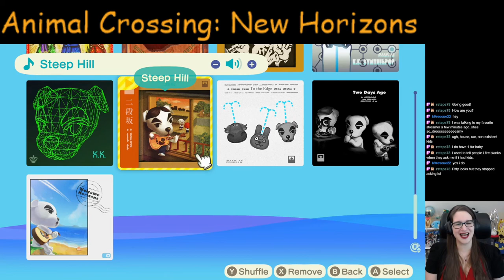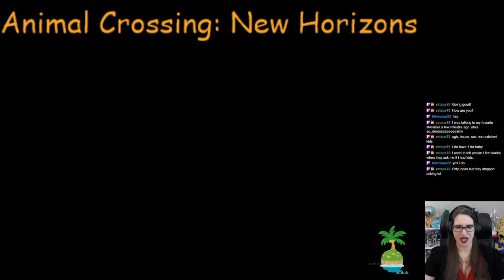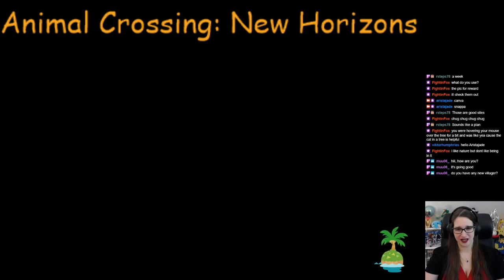Animal Crossing - Shakin' Trees - Episode 57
Playing around on Animal Crossing New Horizons!
Making our island look better, trying to complete the Museum, swapping villagers, and keeping up with the events!